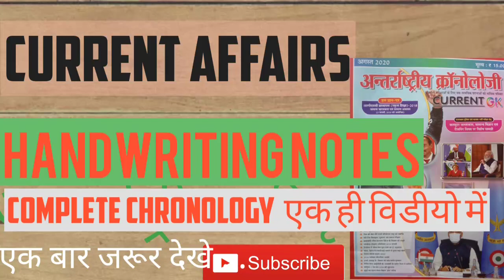August Chronology handwriting notes for all competitive exams